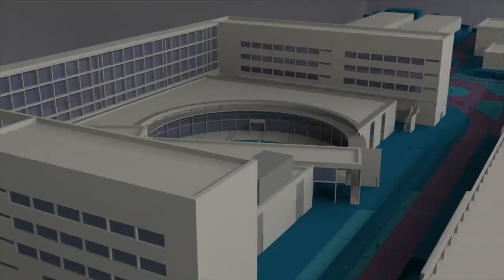CoverWallet en el StartUPV - Noticia @UPVTV, 09-11-2018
Para captar talento. Con este propósito se ha instalado CoverWallet en el StartUPV, el espacio emprendedor de la Universitat Politècnica de València. Esta empresa tecnológica es el tercer proyecto que lidera el ingeniero de Telecomunicaciones, Iñaki Berenguer.

Durante la inauguración de las instalaciones, Berenguer ha estado acompañado por el rector de la Universitat Politècnica de València, Francisco Mora, quien ha destacado el carácter emprendedor e innovador, así como el compromiso social del fundador de CoverWallet.

A la presentación también han acudido el vicerrector de Empleo y Emprendimiento, José Millet, el presidente de Les Corts Valencianes, Enric Morera y el conseller de Economía Sostenible, Sectores Productivos, Comercio y Trabajo, Rafael Climent.

CoverWallet está especializada en la comercialización online de seguros para pequeñas y medianas empresas. Lanzada en 2016, su objetivo es seguir creciendo.

En el año 2008, Iñaki Berenguer montó su primera empresa emergente, Pixable, y la vendió por 26,5 millones de dólares en 2012. Con Contactive, su segundo gran proyecto, volvió a triunfar e hizo algo parecido, venderlo. Su tercera apuesta es CoverWallet, con la que ha reinventado el sector de los seguros para empresas.